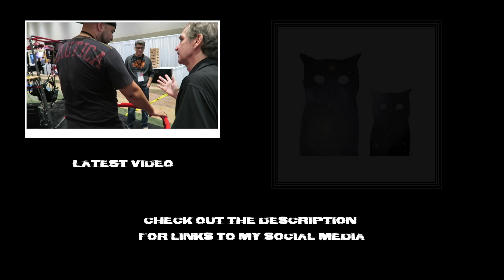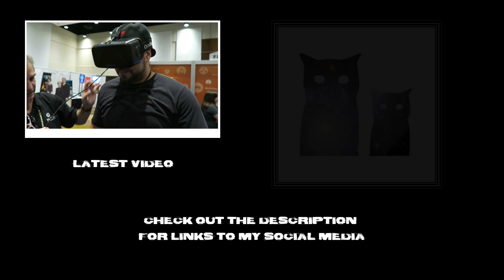40 Question Tag | A bit About Me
If you want me to talk about a specific subject, topic, or story

***In need of music for vlogs and Intros/outros***
(funk/hip hop/ambient/trance/edm/chillout)